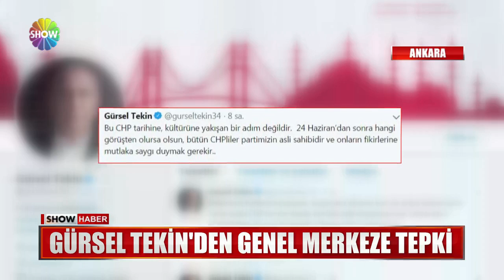Gürsel Tekin'den genel merkeze tepki